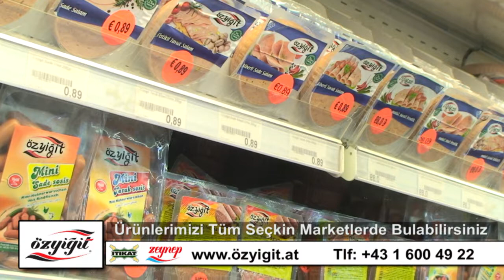31 Aralık Avrupa'daki Anadolu Özyiğit-İtikat-Zeynep